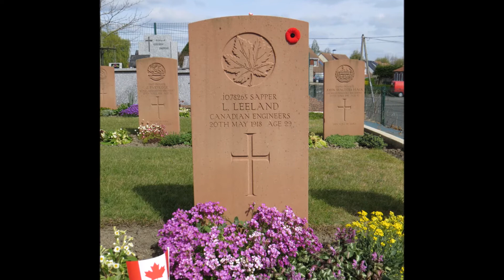Berguette Churchyard in the Great War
0:30 Sapper L. Leeland
0:40 Sapper R. Clifford
1:0 Lieutenant Colonel H.L. Acland Troyte

Berguette is a small village 8 kilometres south-east of Aire-sur-la-Lys in the Pas de Calais. The Communal Cemetery surrounds the church which is in the centre of the village. The Commonwealth War Graves Plot, containing the majority of the war graves, will be found on the south side of the cemetery near the Cross of Sacrifice. The other burials are scattered within the cemetery.

There are now nearly 30 Great War casualties commemorated in this site. One of whom fell in 1915, and the others in 1918.

Commonwealth War Graves Commission Cemetery